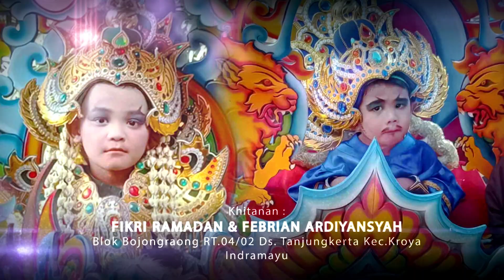TEGUH AUDIO // KALAH MATERI // BOJONGRAONG,09-05-2024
Dok.Pesta Hajat :
Bpk.CARUDIN (PACER) - Ibu.SRI RAHAYU (AYU)
Khitanan :
FIKRI RAMADAN & FEBRIAN ARDIYANSYAH
Pelaksanaan :
KAMIS, 09 MEI 2024
Lokasi Hajat :
BLOK BOJONGRAONG RT.04/02 Desa TANJUNGKERTA Kecamatan KROYA Kabupaten INDRAMAYU